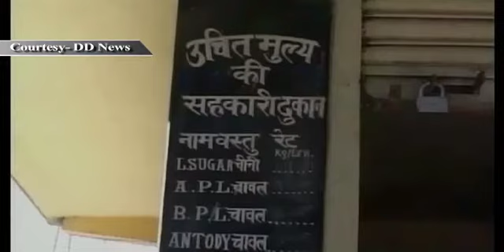Food Security Bill set to be presented in Budget session